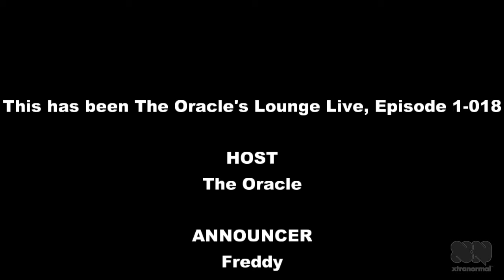The Oracle's Lounge Live (John Gilkey)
Clarksville Town Council President John Gilkey joins Freddy and The Oracle on tonight's show.

Join us at 9 p.m. on Sunday, September 16 for a debate between President Barack Obama and Republican nominee Mitt Romney.